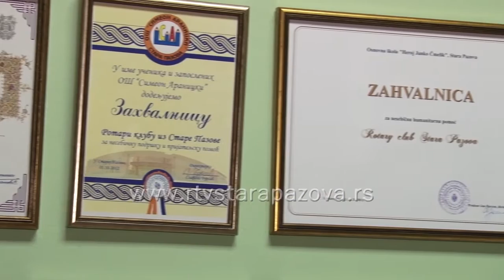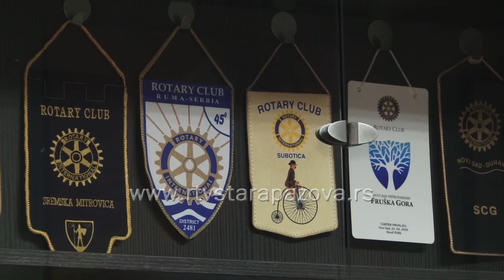Rotari klub Stara Pazova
Pomoć školama, domu zdravlja, ugroženim u prirodnim katastrofama, samo su neke od humanitarnih ackcija, koje je organizovao Rotary club Stara Pazova. Poslednja akcija bila je za pazovački dom zdravlja u saradnji sa Dramskom sekcijom KUD-a Branko Radičević iz Stare Pazove i tom prilikom je kupljen najsavremeniji CTG aparat.